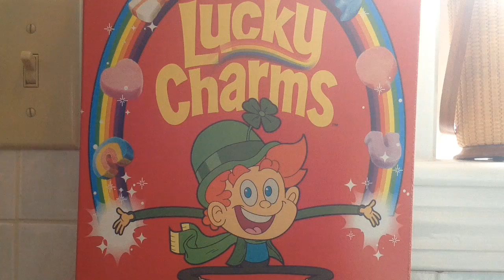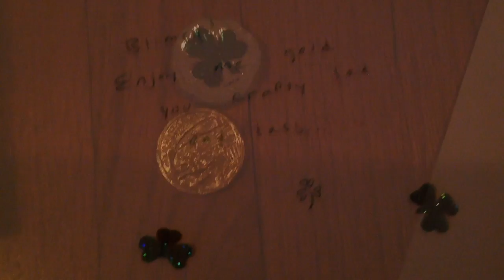St. Patrick's Day Special!!!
Stay Cold-Blooded!!!

Cya Later!!!